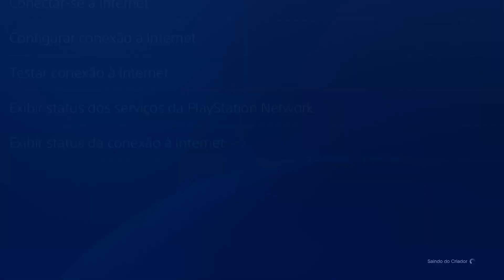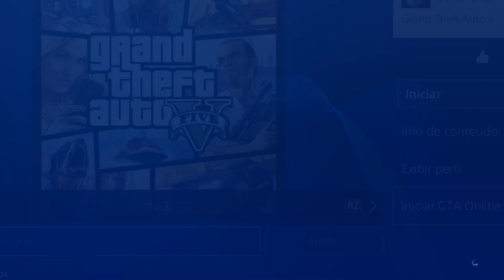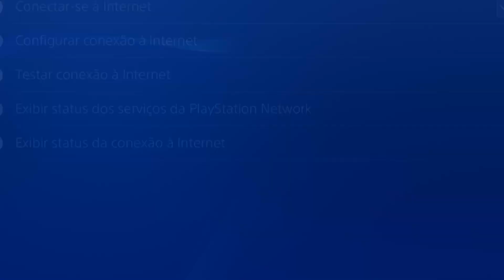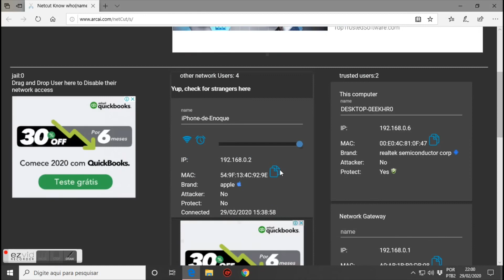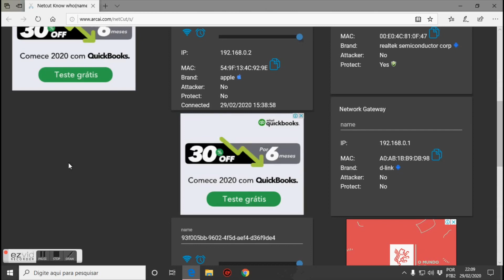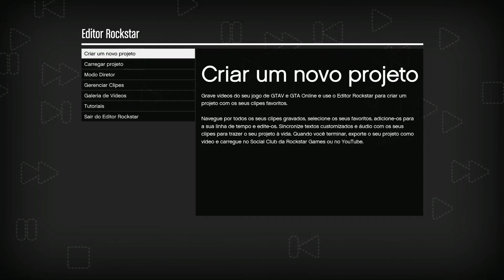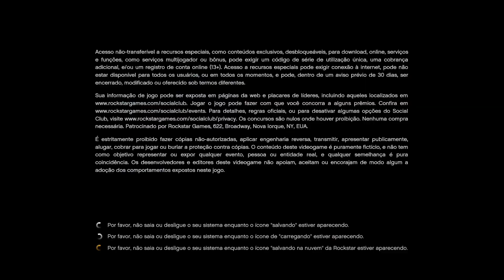GTA | 5 Tutorial Dmo Female: Como salvar os Slote Mágico de Colete e Suit logo e Para que Serve 1.50